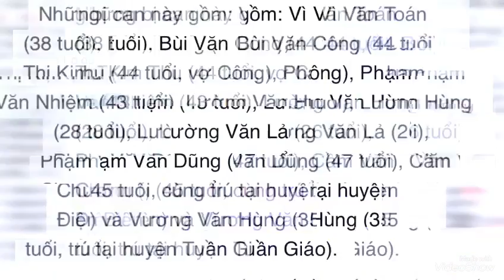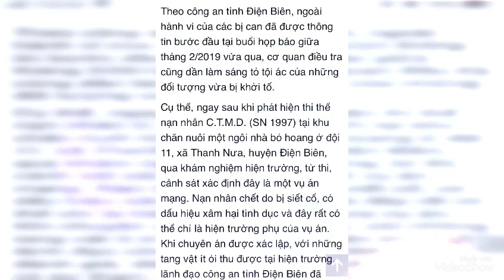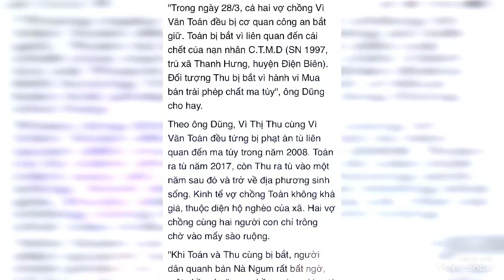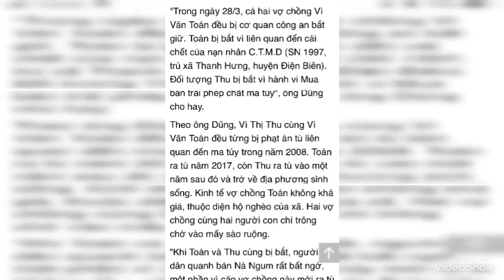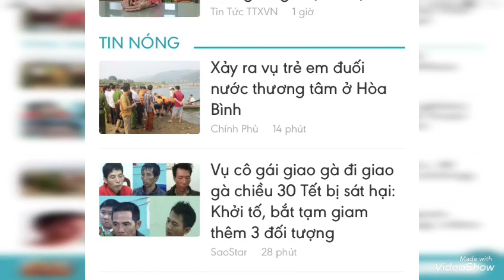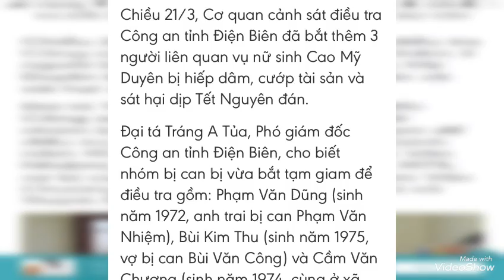Ông Phùng Xuân Nhạ yêu cầu đình chỉ hết Ban giám hiệu vụ học sinh Hưng Yên Lớp 9 bị đánh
Vụ nữ sinh lớp 9 bị đánh, lột đồ: Đề nghị cách chức toàn bộ ban giám hiệu
Chủ tịch UBND tỉnh Hưng Yên sáng nay (31-3), đã đề nghị thi hành kỷ luật cách chức toàn bộ Ban giám hiệu, Chi ủy, kỷ luật hội đồng Sư phạm, cô giáo chủ nhiệm liên quan sự việc nữ sinh lớp 9 bị đánh hội đồng dã man, lột đồ trên lớp.
Sáng nay 31-3, Bộ trưởng Bộ Giáo dục và Đào tạo (GD-ĐT) Phùng Xuân Nhạ dẫn đầu đoàn công tác của Bộ GD-ĐT cùng lãnh đạo tỉnh Hưng Yên trực tiếp tới làm việc với Trường THCS Phù Ủng (huyện Ân Thi, Hưng Yên) về việc nữ sinh lớp 9 N.T.H.Y bị lột đồ, đánh hội đồng dã man đến mức phải nhập viện tâm thần.
Bộ trưởng Phùng Xuân Nhạ nhấn mạnh, quan điểm của Bộ trưởng Bộ GD-ĐT và Chủ tịch UBND tỉnh Hưng Yên là sẽ xử lý rất nghiêm tập thể, cá nhân có trách nhiệm trong vụ việc này. Người đứng đầu ngành giáo dục cũng cho rằng, giáo viên chủ nhiệm phải sâu sát học sinh để phối hợp với nhà trường có biện pháp ngăn chặn, bảo vệ chứ không thể để xảy ra sự việc đau lòng như vừa rồi. "Có rất nhiều giải pháp phòng, chống chủ động chứ không phải khi để xảy ra sự việc rồi mới tìm giải pháp khắc phục" - Bộ trưởng Nhạ nói